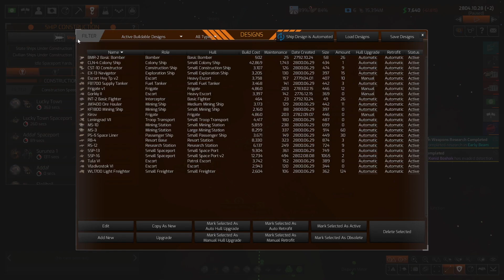Distant Worlds 2 Gameplay #6